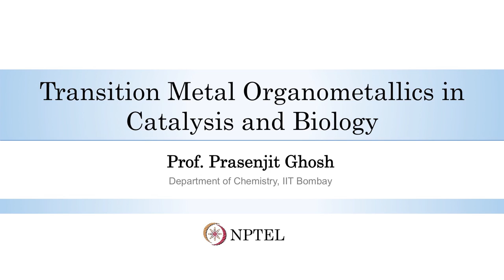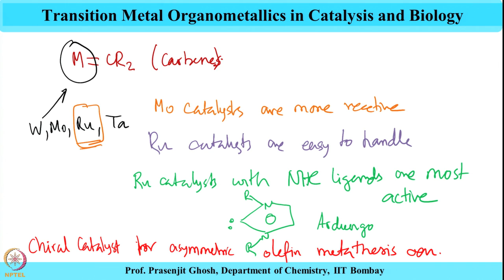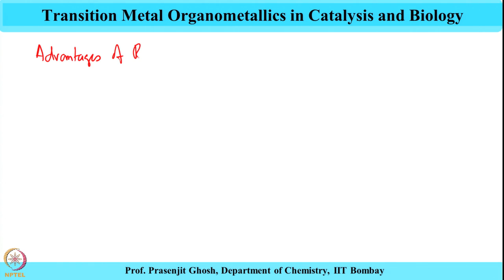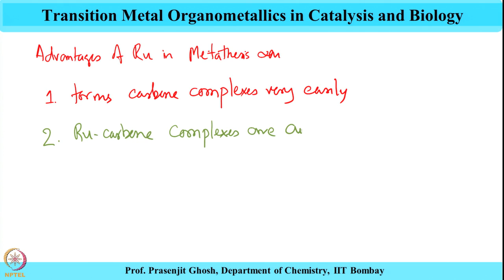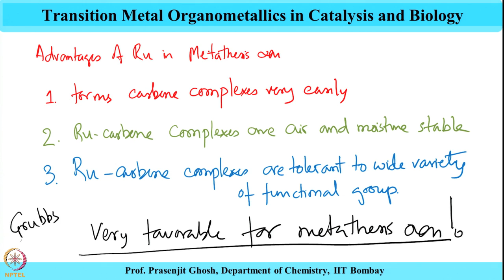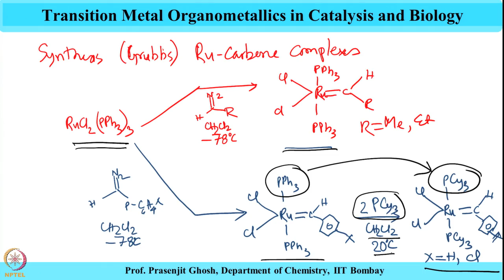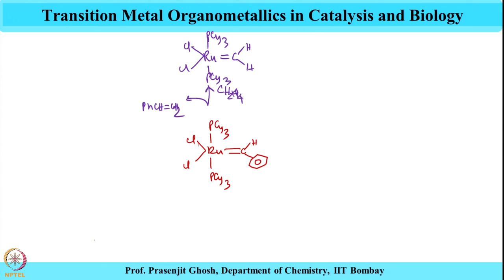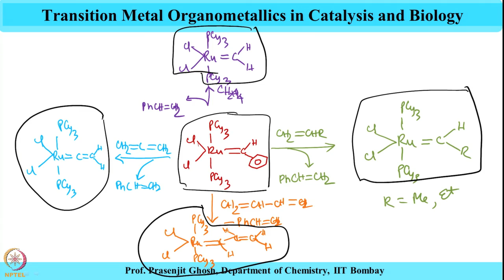Week 3-Lecture 15 : Catalysis Development Aspect of Olefin Metathesis (Part-1)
ruthenium carbene complexes, PPh3, functional groups, RuCl2(PPh3)3, diazomethane